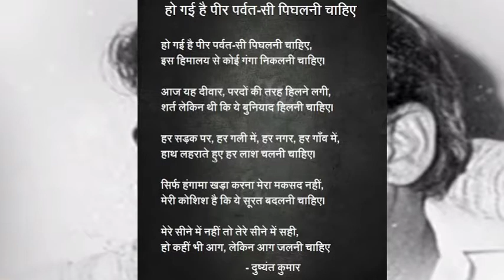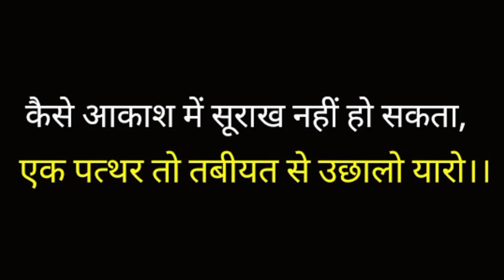दुष्यंत कुमार सदी का महान कवि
Dushant Kumar was prominent and famous poet in Hindi litereture and his contribution for use ful in the any type peaceful agitation

Ho gyi h peer GZAL is very famous in the world of litereture